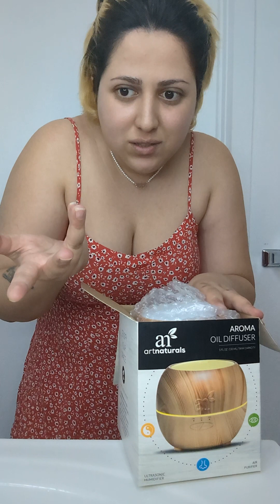درمان_خانگی درمان کمک طبیعی محیط_زیست سرماخوردگی زن_زندگی_آزادی برای_مردم وایرال ویدیو 🤢🤕💉💊